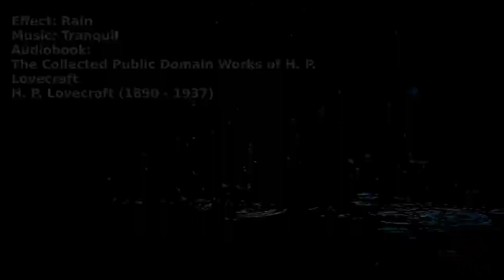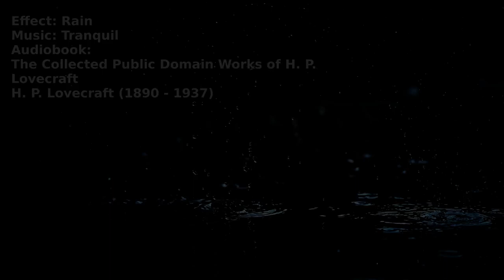10hr rain music audiobook-Lovecraft Collection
The Collected Public Domain Works of H. P. Lovecraft
H. P. Lovecraft (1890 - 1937)